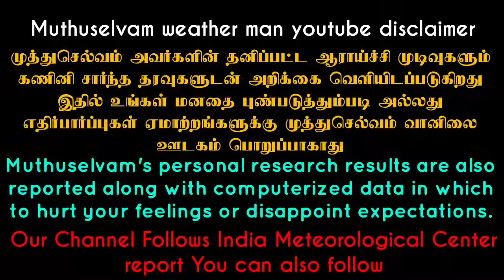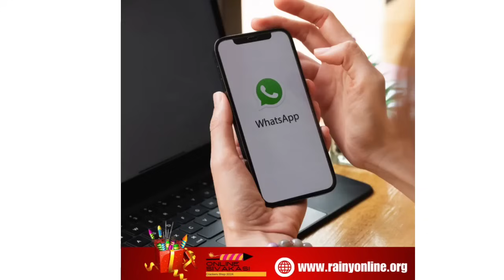இன்று அதிரடி அடைமழை உஷார்! 07.10.2024 Muthuselvam weather man weather report today | TN Rain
👉🏻 MUTHUSELVAM WEATHER MAN TAMIL NADU WEATHER NEWS :    / @muthuselvamweatherman

🔴 வடகிழக்குப் பருவமழை தென்மேற்கு பருவமழை வானிலை அறிக்கை

The information  provided on this channel and its videos is for general purposes only and should not be considered as professional advice. We are not responsible for any kind of Losses/ effects in any manner.  Reuse of my content without the proper information is prohibited. Kindly refer IMD for official weather updates. Thank you